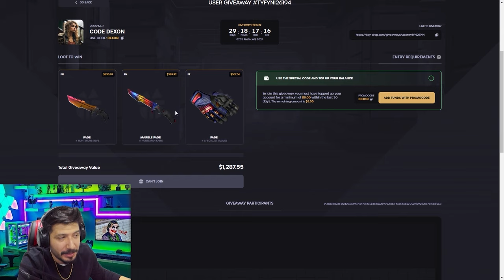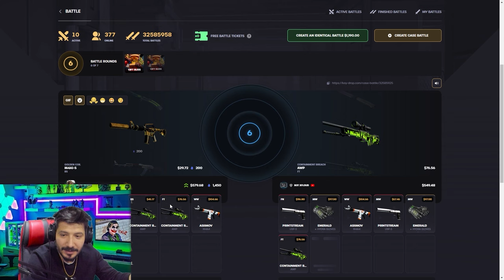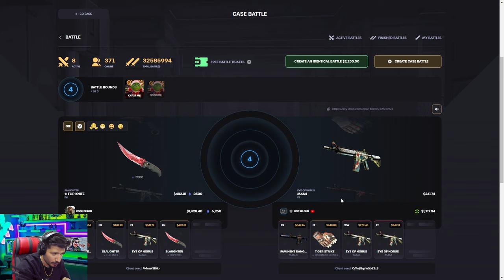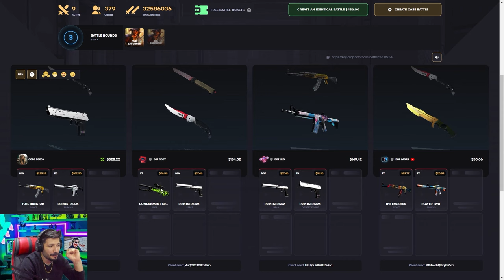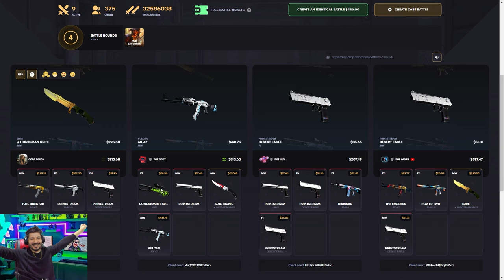YENİ KATLATAN KASALAR DENİYORUM Keydrop Promo Code giveaways